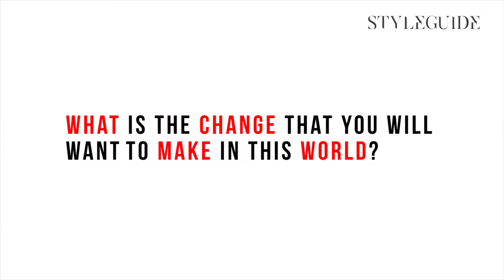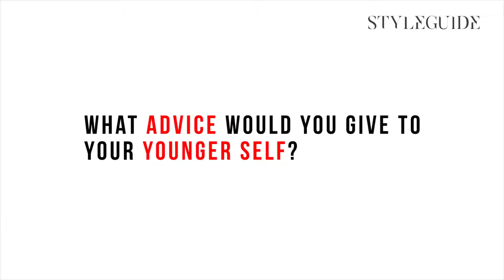Connecting To The Hidden Dimension of Music with Edwin Toh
Take a glimpse into the varied life and passion of freelance musician, Edwin Toh, from playing at live music venues to teaching workshops and working on music production projects.